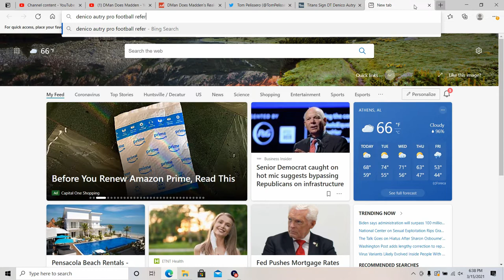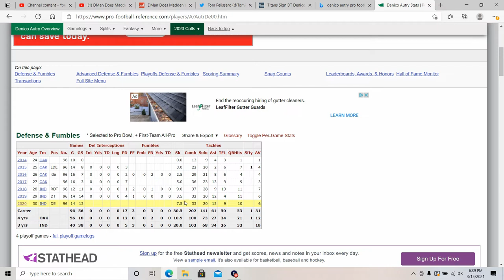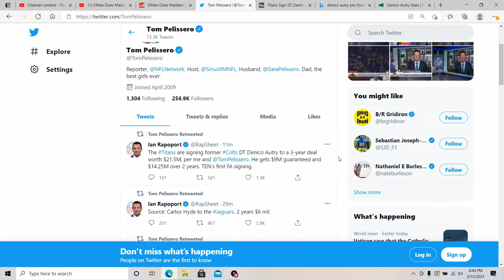DENICO AUTRY TO THE TENNESSEE TITANS